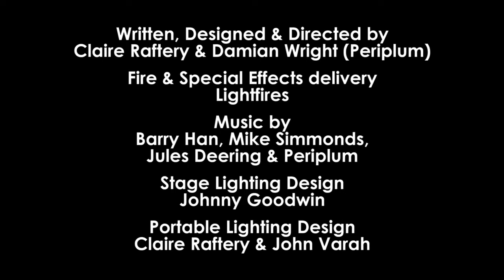The Witching Hour by Periplum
‘This is a truly brilliant spectacle. The Witching Hour is mind-blowing.’ The Guide Liverpool

Immerse yourself in tales of alchemy and legend brought to life with spellbinding spectacle. The Witching Hour is the story of 9 spirits created from magical folklore. In the hour between twilight and dark, these restless souls appear – in the echo of a song, a rumble of thunder, a trick of the light.

With surround staging and immersive sound, this large-scale outdoor work for 4,000 people places the audience at the heart of the action.

Funded by Arts Council England, Heritage Lottery Fund, Hull City Council, Wirral Borough Council and Liverpool City Region Combined Authority. Commissioned by Absolutely Cultured & Wirral Borough of Culture 2019. Rehearsed at 101 Outdoor Arts Creation Space.